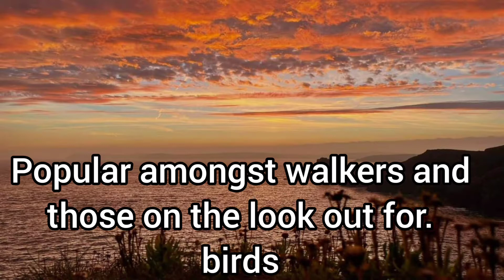Trevose head || Morning beautiful views of Trevose head|| cornwall coast Adventures.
holiday ideas at home,
holiday ideas january,
holiday ideas for single travellers,
holiday ideas for solo travellers,
holiday ideas for teenage families,
holiday ideas uk,
summer holiday ideas,
holiday business ideas,
holiday craft ideas,
holiday card ideas,
holiday clothes ideas,
holiday home design ideas,
holiday ideas family,
holiday ideas for grown up family,
holiday food ideas,
holiday uk,
holiday ukulele,
holiday uk 2021,
holiday ukulele green day,
holiday usa,
holiday let business uk,
best uk holiday destinations,
uk beach holiday,
best uk holiday parks,
uk bank holiday,
holiday inn breakfast uk,
mr bean holiday uk dvd,
boating holiday uk,
camping holiday uk,
campervan holiday uk,
uk caravan holiday,
holiday cottages uk,
couples holiday uk,
cabin holiday uk,
holiday camp songs uk,
cycling holiday uk,
uk holiday destinations,
uk stamp duty holiday,
dog friendly holiday uk,
uk holiday documentary,
holiday essentials,
holiday express,
holiday flamingo,
holiday green day,
holiday glow up,
holiday haul,
holiday haul 2021,
holiday hairstyles,
holiday holiday,
holiday hacks,
holiday in the sun,
holiday inn,
holiday in paris,
holiday joy,
kaws holiday uk,
holiday lets uk,
luxury uk holiday
holiday house ideas,
holiday ideas in january,
holiday ideas india,
holiday journal ideas,
uk holiday ideas,
holiday lunch ideas,
holiday video ideas